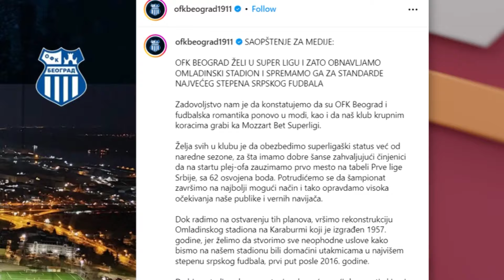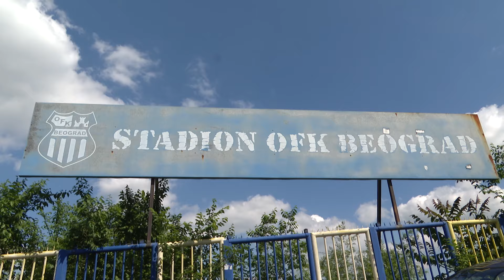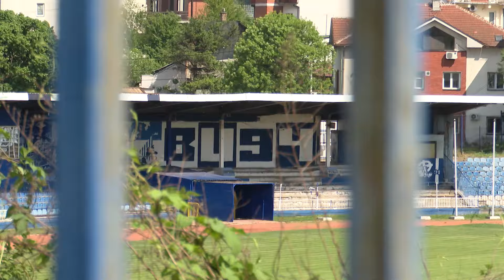"Romantika" sa Karaburme ide u Zaječar!